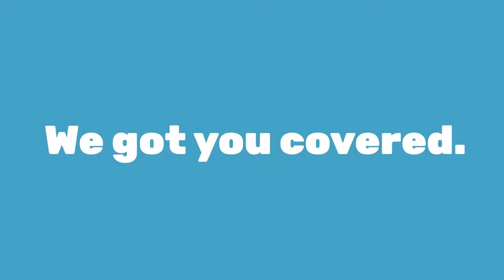Genung's Fish Camp - The Bait Shop